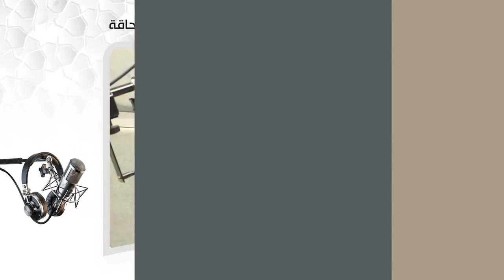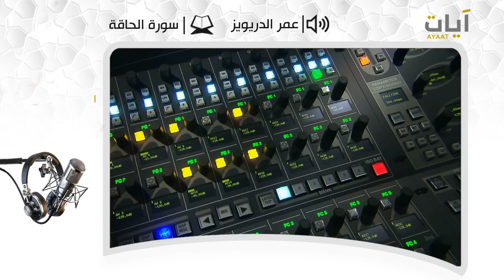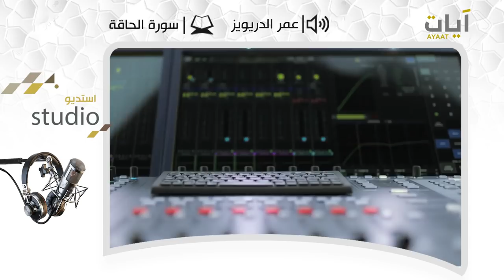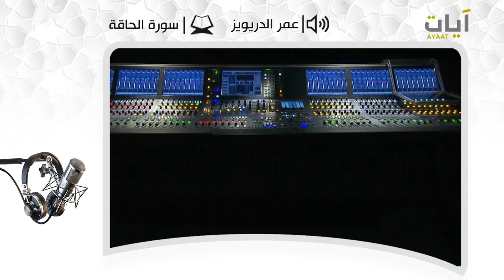القارئ عمر الدريويز الذي قرأ امام الملك سلمان